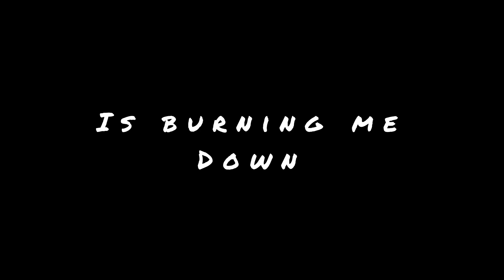Pentious an a dumb drawing I did { EDIT } [ LIVESTREAM ] 🔴